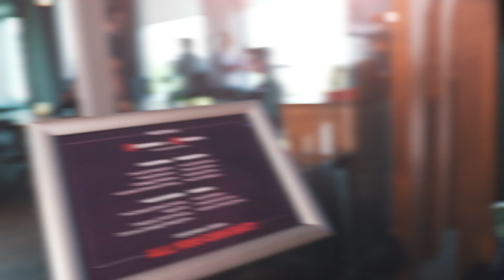Integrate the Greats - Zeropark and Voluum Integration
Make the most out of Zeropark. Track your campaigns with Voluum and step up your performance.

Integrate the greats and enjoy the benefits such as free Zeropark events tracking in Voluum and control over your campaigns directly from the tracker.